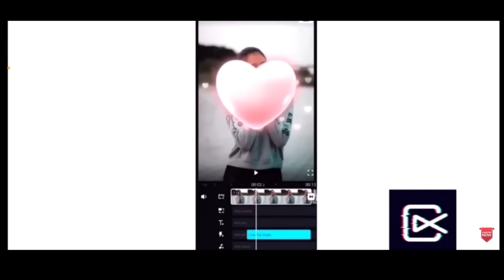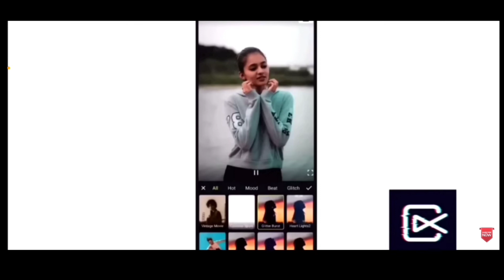Tamil Youtubers Enemies ആയി വന്നപ്പോൾ 😱🔥 മലയാളി Power കാണിച്ചു കൊടുത്തു 😏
Proposed Caption:

Remove video background with Chroma Key on ShotCut video editor on Android now! You can add cool video overlay by removing green screen background with Chroma Key color picker on @shotcuteditor 🔥

ShotCut is an easy-to-use video editor and video maker with trendy video effects, filters and transitions, updated weekly! Trim, cut, speed up or slow down your videos easily. ShotCut allows you to save in HD without watermark. Create stunning videos as a content creator for Tiktok, YouTube, Instagram and more now!

✨Social✨